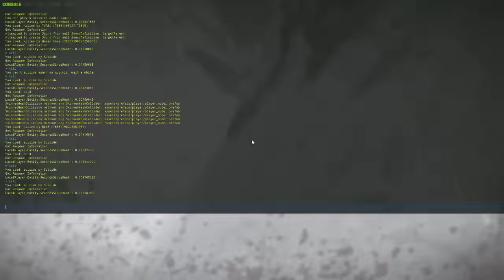THE WORST DAY EVER IN RUST | Rust Terminus #19